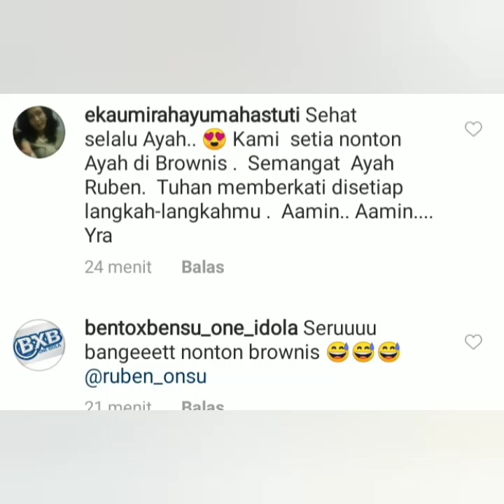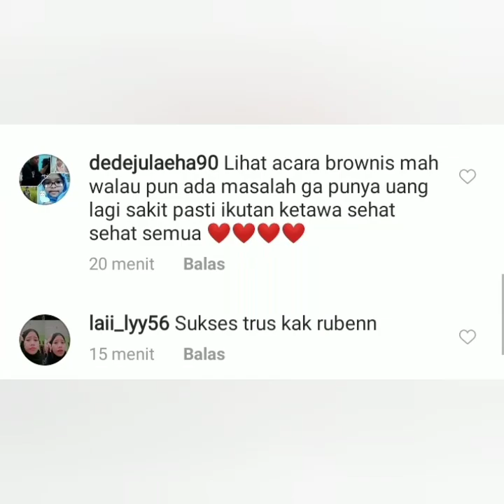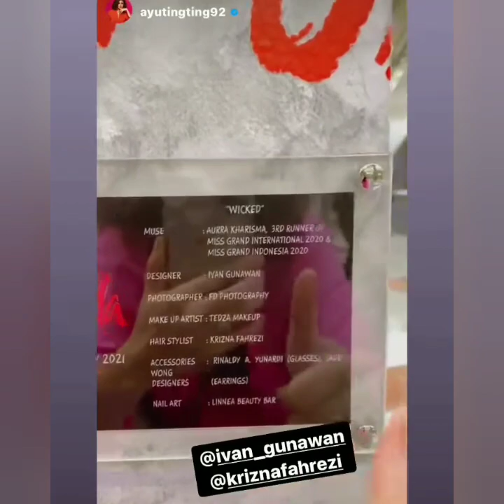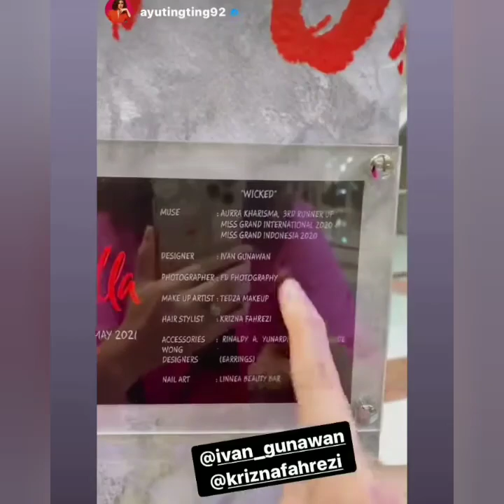3 Info terbaru ayu ting-ting hari ini, Bikin B4per. Ada Deddy Corbuzier, ivan gunawan & caisar